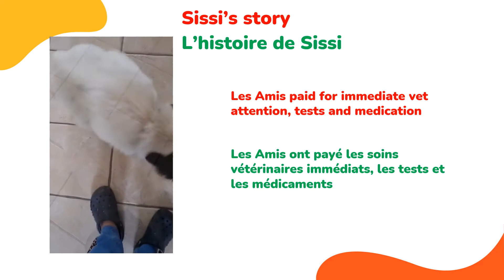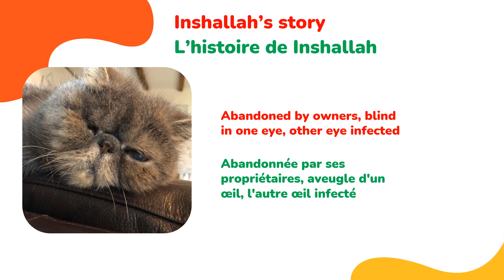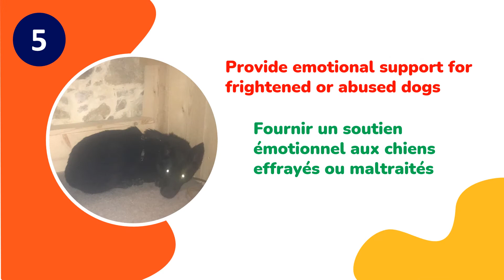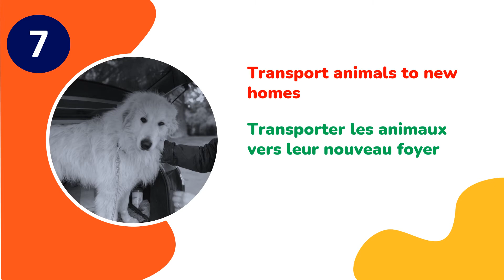Stories and updates from 2021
Find out what we do and stories of some of the dogs and cats we have helped.